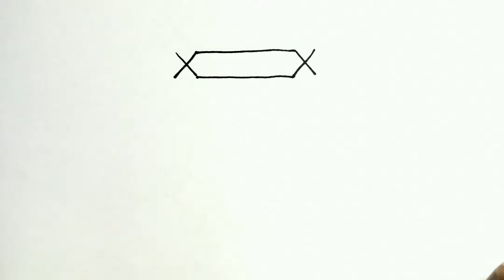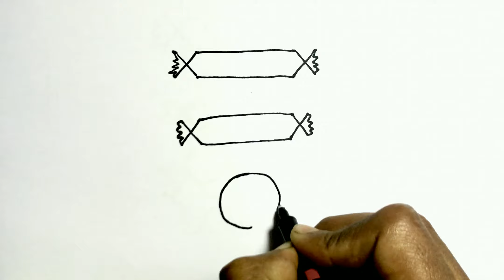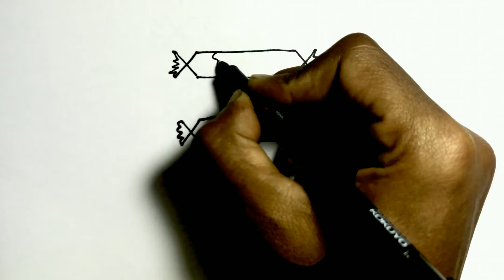How To Draw Cute Chocolate Candy Drawing | Indian Chocolate Drawing | Easy Candy Drawings Learning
How to Draw Cool Easy Chocolate Candy Drawing | Indian Chocolate Drawing | Easy Candy Drawing | Draw so cute

Simple Cool Drawings will upload the simple drawing ideas and techniques for who wants to draw and have fun.

You can leave your comments to get to know how to draw simple drawing of anything you wish to draw.

Thank you and Happy Drawing.